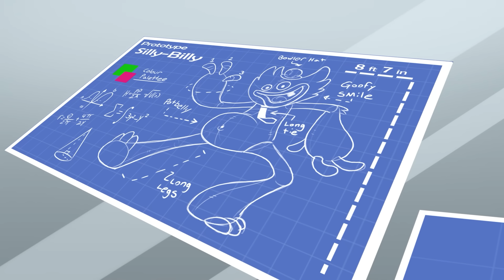WHAT REALLY HAPPENS AT PLAYTIME CO... (Cartoon Animation)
Watch the epic origins of the Poppy Playtime Elmo mod, as well as Kissy Missy and The Forgotten Toys! Behind the scenes the toymakers at Playtime Co. is a dark history of evil! The scientists will do whatever it takes to make the perfect toy, even better than everyone's favorite, Huggy Wuggy!